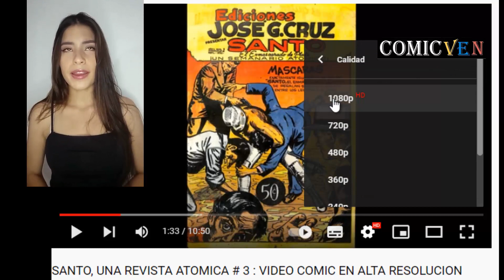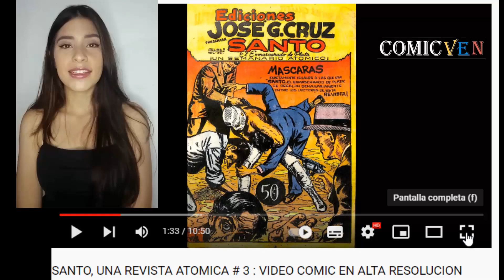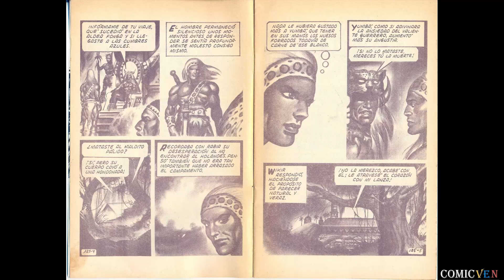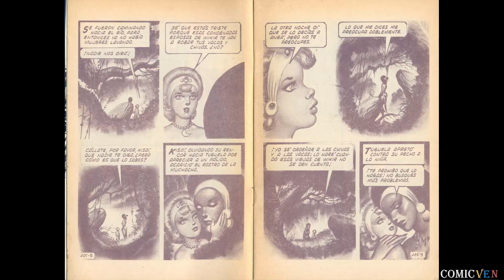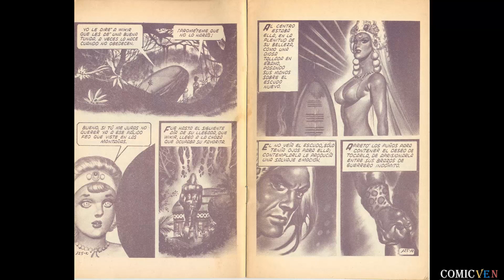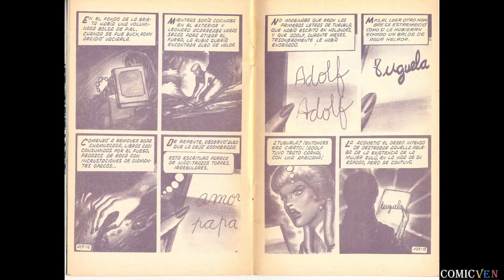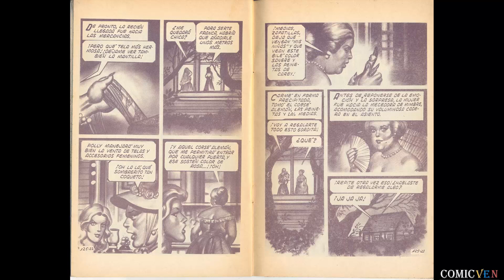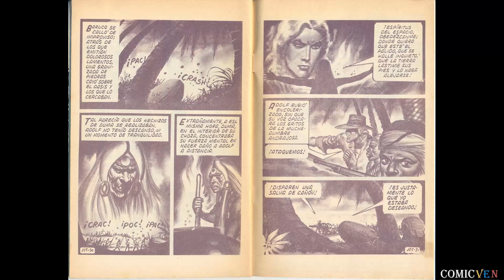DINASTIA # 125 - VIDEO COMIC EN ALTA DEFINICION